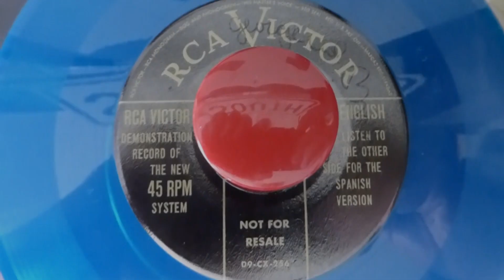1949 RCA Victor Demonstration Record of the new 45 System blue 45RPM (English) ( 9-JY 9-EY-3 ) Rare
On March 31, 1949, RCA Victor officially introduced their new “45” record format and made it available to the public.

Much like the one-sided release titled 'Whirl-Away Demonstration Record', this 45 RPM demonstration record was issued only for retail stores to help promote the new RCA Victor '45 System'. The record was not made available for sale to the public, making it somewhat scarce to find and sought by enthusiastic collectors worldwide. This playing side is English spoken, the flip side offered a Spanish speaking version.

Although many hobbyists commonly point to Eddy Arnold’s ‘Texarkana Baby’ as the "first 45” ever released but, truthfully, there was no particular release that edged out all other 45s to be 'first' on that date. In fact. there were a total of 76 boxed-sets (albums) and 104 singles that were made available to the public on release date. 'Albums' generally offered three or four 45s in each set. Even catalog numbers did not indicate a sequential order of titles being released.

Consideration might best be given to production dates when identifying which 45 came first, excluding, of course, research & development test pressings or promotional type samples of the new 45 RPM format like this particular record.

When only considering production 45s for public sale on the March 31st release date, it remains difficult to find much in the way of verified production dates other than to note that the first regular production “45” was pressed at the Sherman Avenue plant in Indianapolis on December 7, 1948, while the RCA Victor plant in New Jersey was idled by a strike. That initial production was of the release titled ‘Pee-Wee The Piccolo”, a children's record. A framed copy of the yellow vinyl Pee-Wee 45 is on display at the Indiana State Museum, signed by then plant manager, noting it as being the first production 45.

So, it is logical to conclude that, if any of the RCA 45s released to the public on March 31, 1949, were to have the honor of being considered 'the first', it would be the children's record, Pee-Wee The Piccolo.

The genre of children's records released by RCA Victor were pressed on yellow vinyl with dark blue labels. There were several music genre categories and RCA Victor uniquely colored each of them: ‘Popular’ genre 45s were black with a blue label; the ‘Classical’ genre was released on red, ‘Popular Classical’ records were on midnight blue, Country and Western was green, International was sky blue with a black label, Blues and Rhythm 45s were on cerise (often called orange) with gray labels, and Children’s records were yellow with a blue label.

Along with the new record format, RCA Victor released players for the new “45”. For as low as $12.95, customers buying a player often received ten 45s for free. The player featured in this video is a 1949 model 9-JY, one of the early RCA Victor players. Unfortunately, the platter mat has begun to curl on one edge and is no longer flat and even which has caused the 45 to appear warped.

Needless to say, the “45” format quickly grew popular and was soon the preferred format for many, including radio stations and jukebox manufactures.

I recorded this video of my RCA Victor Demonstration record 45RPM playing on my restored 9-JY player to share the experience of playing 45s with those who also enjoy the hobby and history of vinyl records, especially of those early and original 45 RPM releases. I do not claim or own, nor imply ownership, of the story or music recording in any way.

Check my YouTube Channel for other early RCA Victor 45 releases.